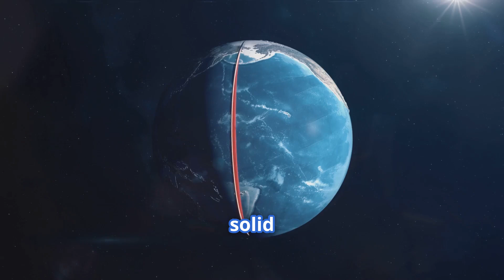How Earth's Weakened Field Triggered Life's Evolution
🌏 The Great Magnetic Weakening That Changed Life Forever 🦎

A fascinating new discovery reveals how Earth's dramatically weakened magnetic field 591 million years ago may have triggered the rise of complex life. This groundbreaking research connects planetary geology with evolutionary biology in ways never before understood.

🔍 In this video:

🧲 Earth's magnetic field weakened to just 1/30th of its current strength
⏱️ The weakening lasted for at least 26 million years during the Ediacaran period
☀️ Solar wind penetrated deeper into Earth's atmosphere, stripping away hydrogen
💨 Oxygen levels rose dramatically as a result of atmospheric changes
🧬 The first large, complex organisms appeared during this exact timeframe
🦑 Strange creatures like Dickinsonia and Kimberella flourished in the oxygen-rich environment
💎 Ancient crystals from three continents provided the crucial evidence
🌡️ Earth's inner core likely formed during this period, eventually restoring the magnetic field
🔬 University of Rochester researchers measured the weakest long-term magnetic field in Earth's history
🌌 This research provides valuable insights for the search for habitable exoplanets